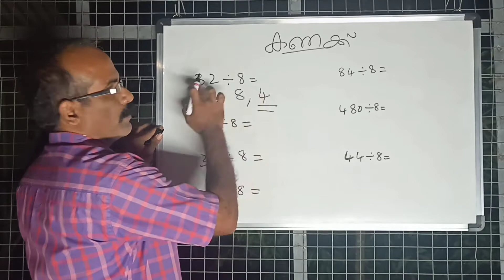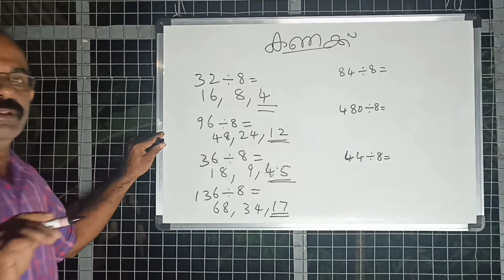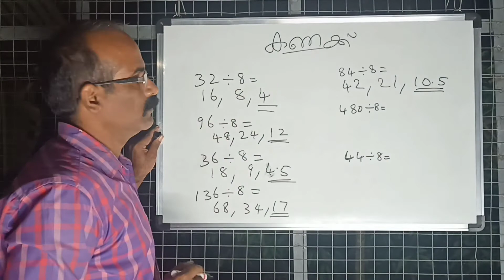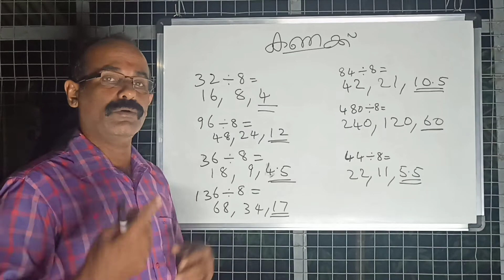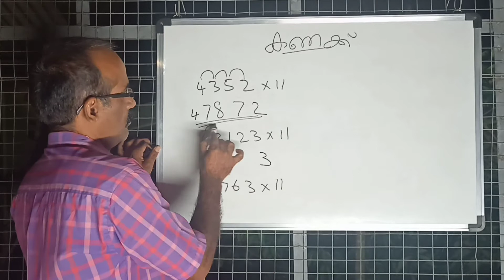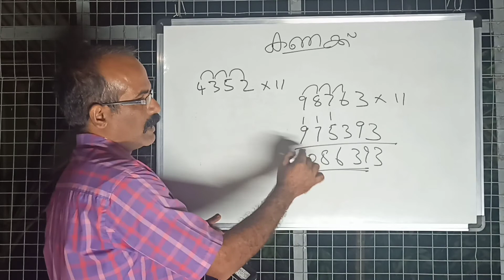Maths, 8 കൊണ്ടുള്ള ഹരണം.